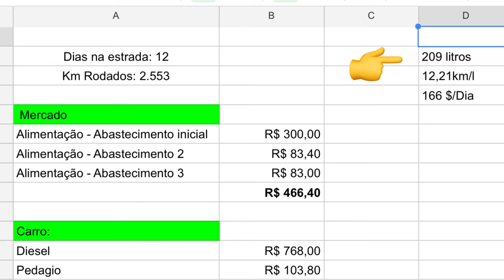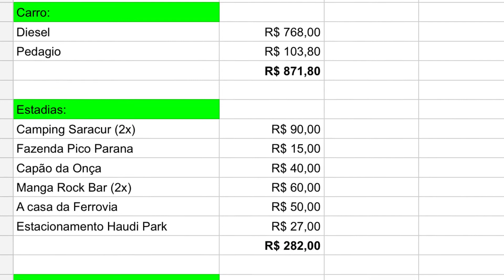Quanto custa viajar de motorhome?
Qual é o valor médio que se gasta, por dia, para se viajar de motorhome nas estradas brasileiras?

Acompanhe neste vídeo, em quem eu vou decupar os custos que tive até agora, na minha viagem de 20 dias pelo sul do país.

Custos de viagem
Viajar de motorhome
Mb 180 D
Quero ter um motorhome
Viajar barato
Gastar pouco